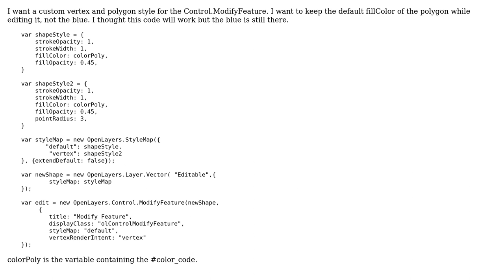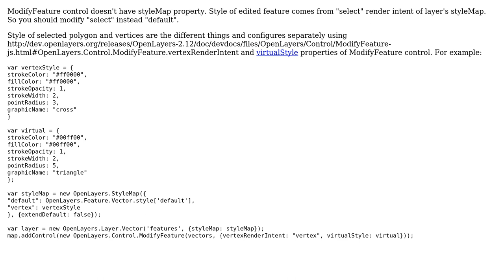GIS: Openlayers - Vertex style in Control.ModifyFeature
With thanks & praise to God, and with thanks to the many people who have made this project possible! You are responsible for your own actions.